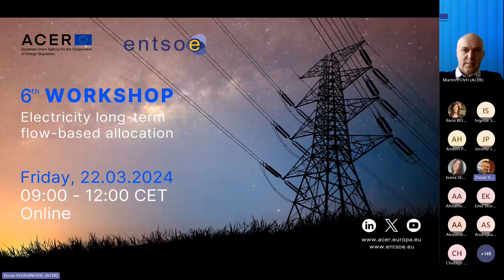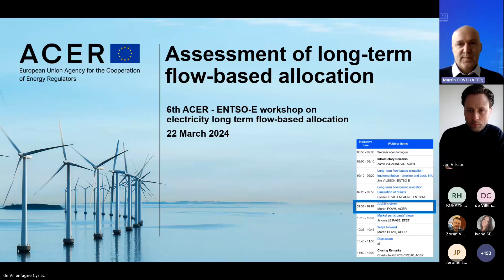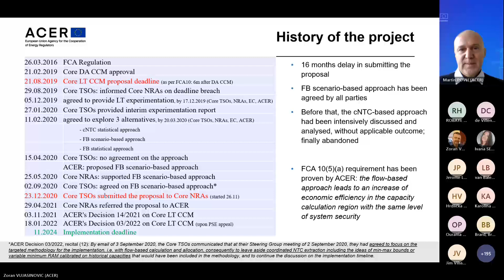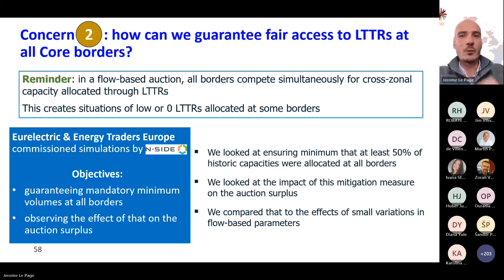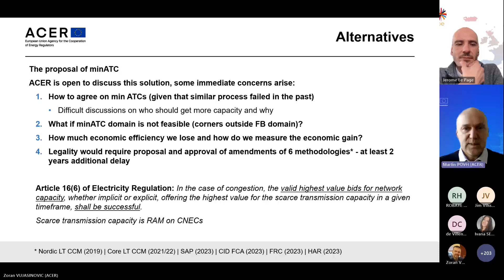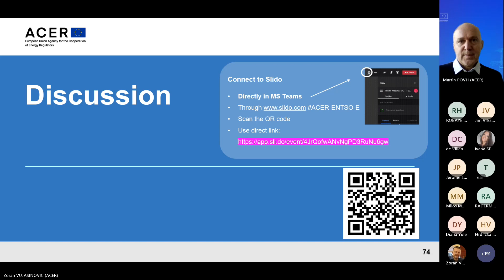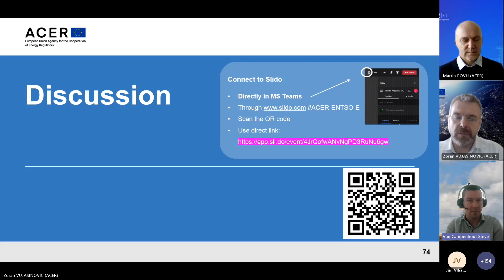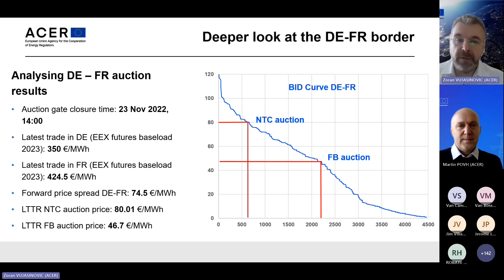6th ACER-ENTSO E workshop: electricity long-term flow-based allocation (22 March 2024)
ACER and the European Network of Transmission System Operators for Electricity (ENTSO-E) organised an online workshop to present the simulation results of the long-term flow-based allocation of transmission capacities.

This 6th workshop aimed to:
- Present and discuss the simulation results.
- Introduce the expected timeline for the go-live of the single allocation platform that will support the long-term flow-based capacity allocation process.

This workshop provided stakeholders with an in-depth understanding of the long-term flow-based allocation process, as well as informed them about the go-live preparation of yearly and monthly flow based auctions.